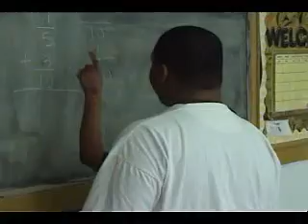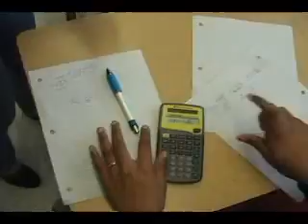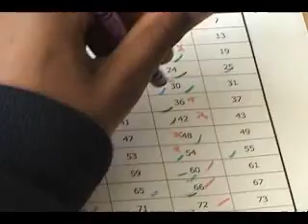YPP Petersburg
clips of footage taken from workshops done in the petersburg schools and at conferences across virginia. also first-hand accounts of experience with the program given by teachers an administrator and a student.